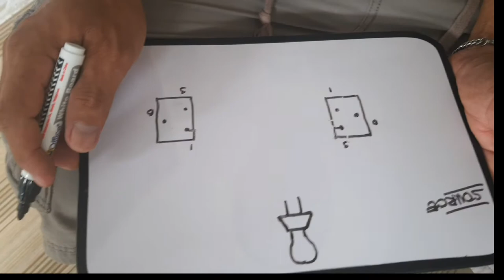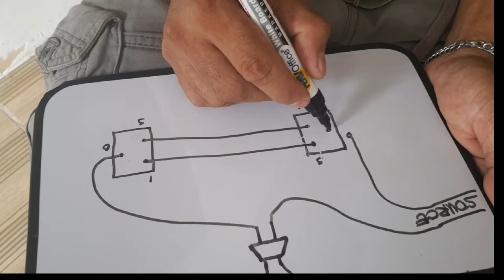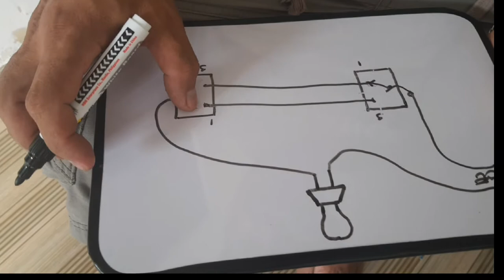Master Works - HOW TO INSTALL THREE WAY SWITCH AND HOW IT WORKS | Vlog #04